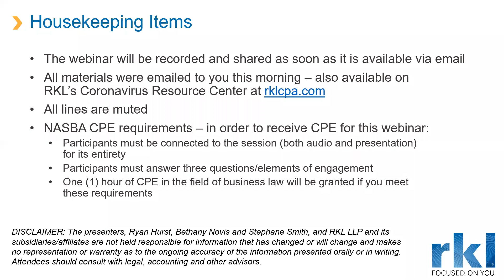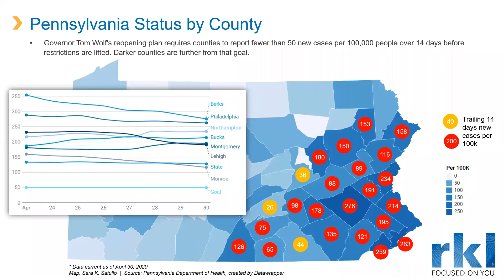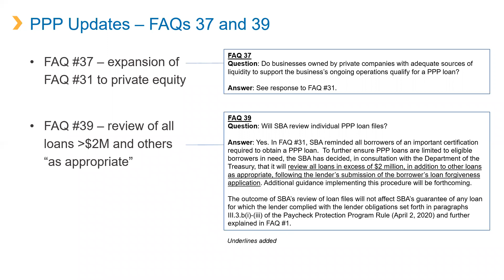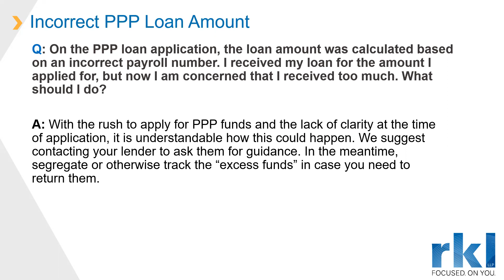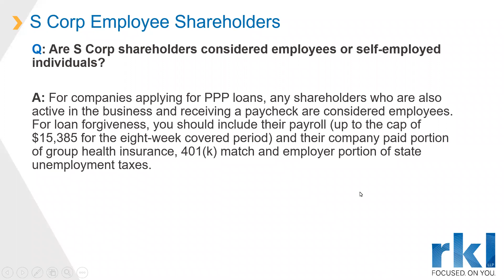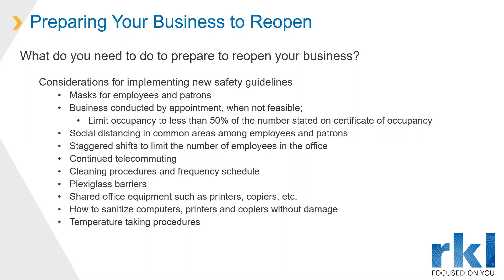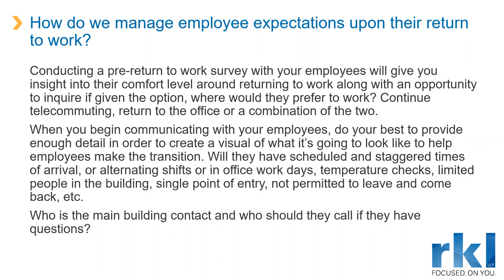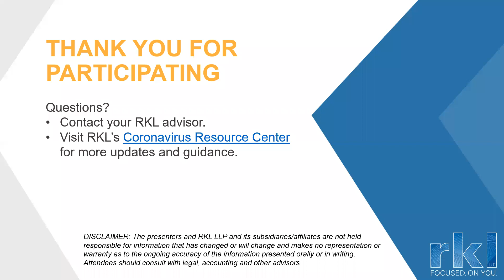Coronavirus Webinar Session 7: Maximizing PPP Loan Forgiveness and Reinstating Your Workforce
Hear Ryan Hurst, Business Consulting Partner, Bethany Novis, Business Consulting Partner, and Stephane Smith, HR Consultant address the most frequently asked questions regarding the current advice on maximizing PPP loan forgiveness and offer practical tips on successfully reinstating your workforce in the new coronavirus environment. Learn which costs are eligible for loan forgiveness and what limitations exist, and understand the current guidance on business preparedness as it relates to bringing your employees back on payroll.